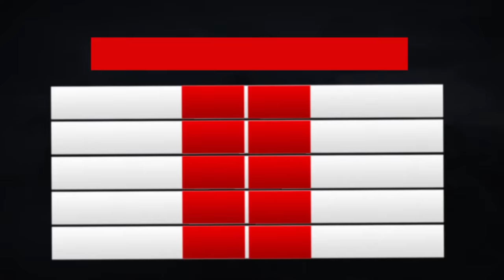MAYWEATHER VS ALVAREZ - NASZE WIELKIE WALKI #6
W 6. odcinku programu Nasze Wielkie Walki Janusz Pindera i Przemysław Saleta wspominają walkę Floyd Mayweather Jr vs Canelo Alvarez z 2013 roku.